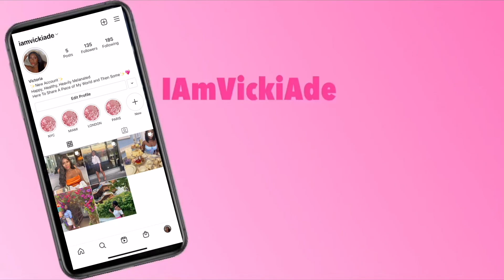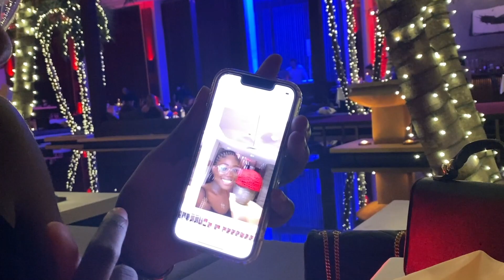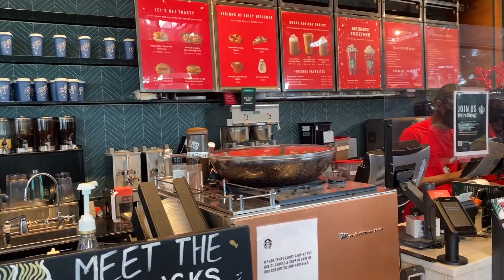MIAMI GIRLS TRIP | BIRTHDAY VLOG PART 1 | South Beach Miami | Kent Hotel | Versace Mansion |VickiAde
Hey Lovelies!
Sorry I've been gone for so long. OMG, I should be ashamed of myself for leaving my youtube family for a brick but I'm back, hopefully should be ore consistent. Here is my birthday girlstrip vloggggggg. This will be a two part vlog because I didn't want the video to be super duper uper long. Back to Miami I went lol. I hope you all enjoy this vlog! If you have any questions, go ahead and ask down below. Look forward to seeing you all again in the next video!